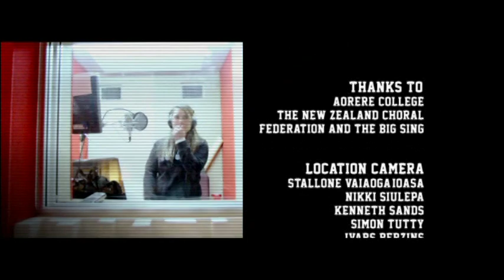Part 2 of 2 Road to the Big Sing Episode 7 Finale Special End of the Road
Part 2 of 2 Road to the Big Sing Episode 7 Finale Special End of the Road Tagata Pasifika TVNZ 2 Sep 2011 - After months of rehearsals, conflicting commitments, schoolyard dramas and loads of singing, the Aorere College choirs Sweet Sixteen and Front Row travel to Wellington for the Big Sing National Finale to compete with the best choirs in the country.  Will they have what it takes to bring back gold?